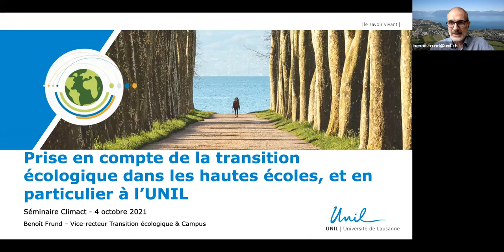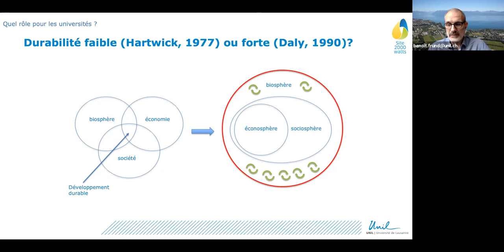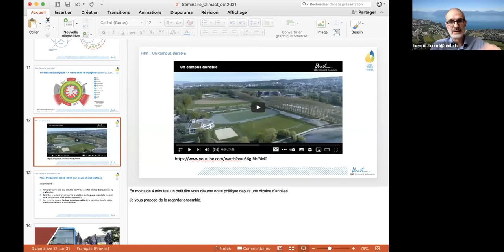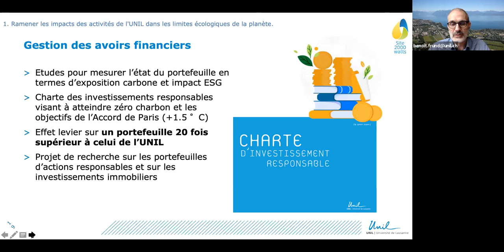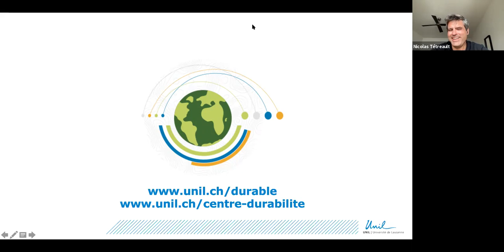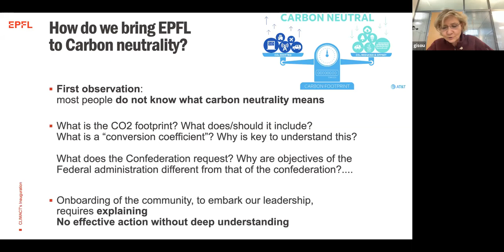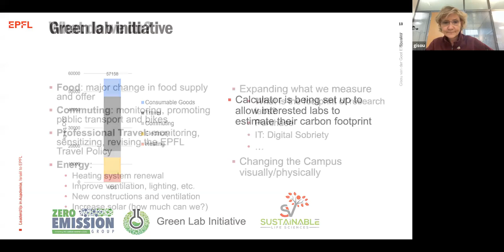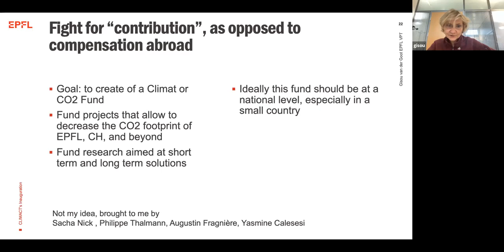Sustainability at UNIL and EPFL - Benoît Frund & Gisou van der Goot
Benoît Frund I Vice-Rector for Ecological Transition and Campus I UNIL

Gisou van der Goot I Vice-President for Responsible Transformation I EPFL

This is a recording of a seminar held on October 4, 2021.